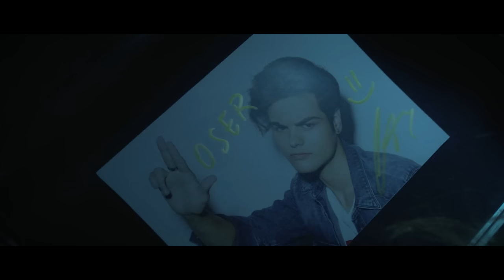Abraham Mateo - Mueve (Official Video) ft. Lali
Music video by Abraham Mateo performing Mueve. (C)2016 Sony Music Entertainment España, S.L.